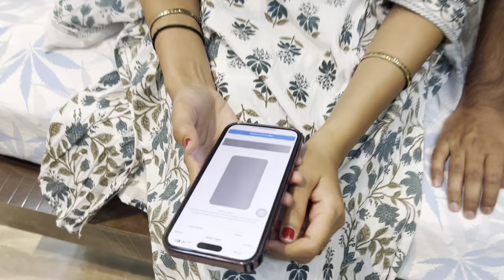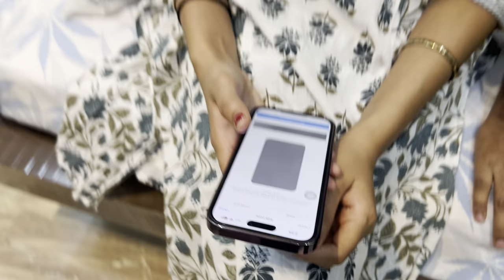Mummy Gyi Vaishno Devi🙏 Or Ghar Mai Hui Ladai😢 Vinay Thakur Vlogs